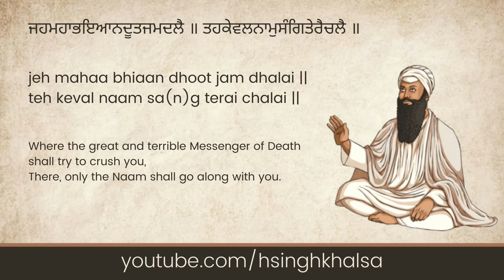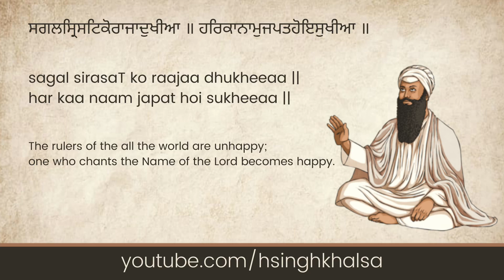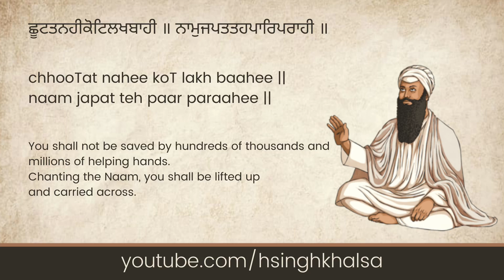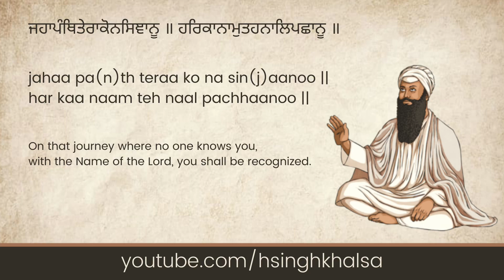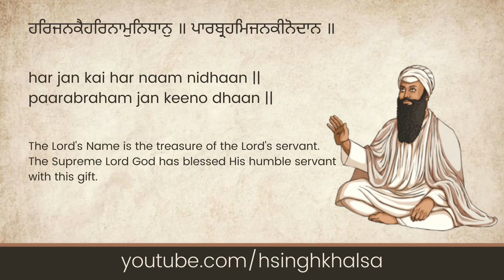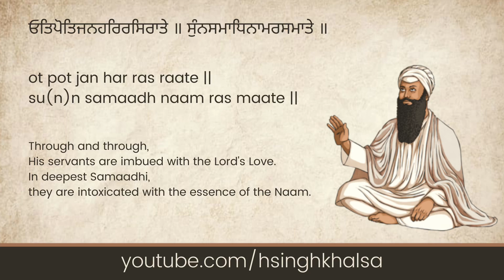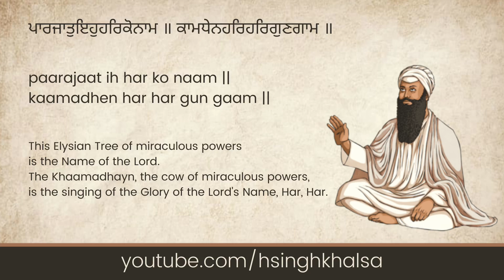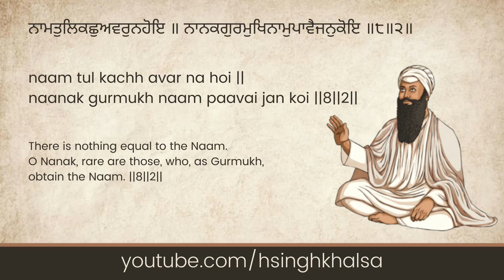Sukhmani Sahib | Salok 2 - Read Along English | H Singh Khalsa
Sukhmani Sahib Project - Read Along in English/Gurmukhi with translations.
Recited by H Singh Khalsa